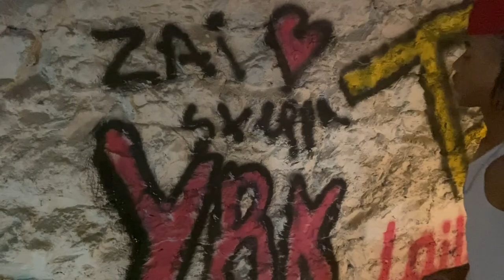HE TRIED TO 1V1 ME FOR MY CRUSH AND THIS HAPEENED...🏀😍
Main Channel: Zai Steppa